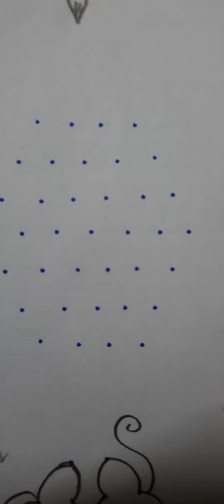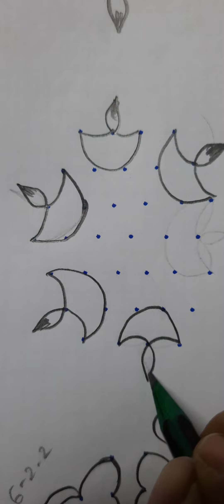a group of diyas 🪔 kolam with 7x4 dots# chukkala muggulu